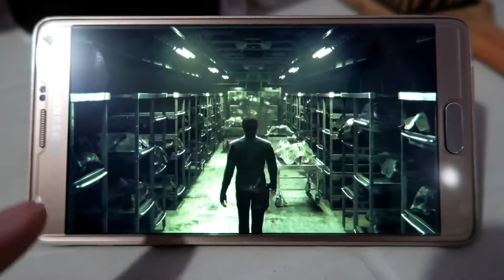WATCHING RESIDENT EVIL VENDETTA + MILK TEA l Simply Mitchie Vlog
Hello Guys another Vlog today ill do the step by step how to download a movie tru your cellphone or even if in your tab stay tune better watch the Resident Evil Vendetta the movies its really really nice talaga better watch now hahaha so guys thanks for watching my video hope u enjoy 💖💖💖 guys don’t forget to leave your video comments & suggestions down below. Also, if you like this video kindly give this a thumbs up so I’ll continue doing more thanks mwahhhhh Gimme Kiss! 💋 💋 💋 💋